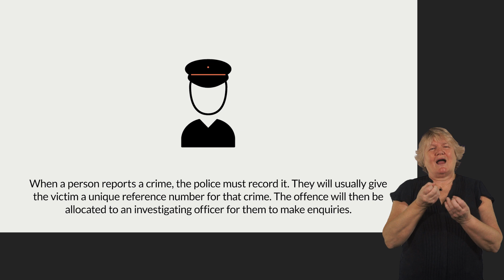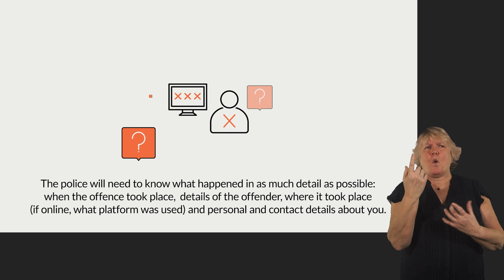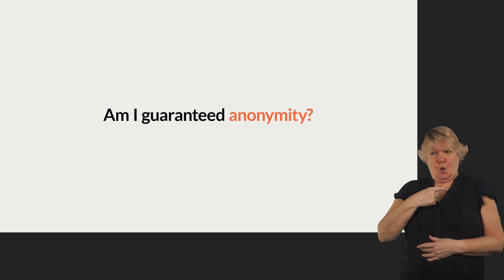Revenge Porn Helpline Reporting Crimes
The Revenge Porn Helpline supports adults over the age of 18, who have been affected by intimate image abuse. This video from the Helpline looks at the subject of reporting crimes.